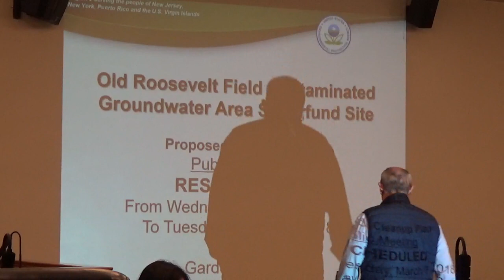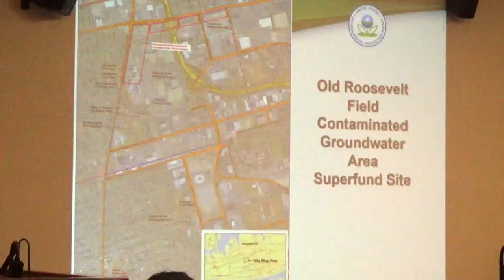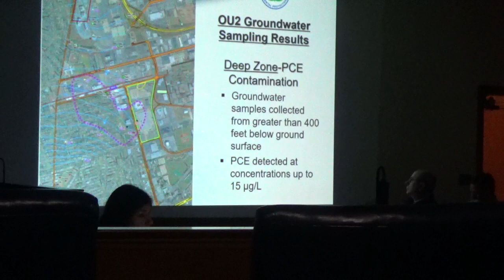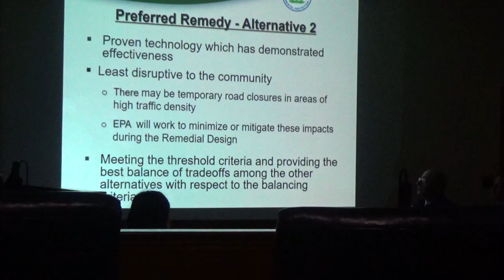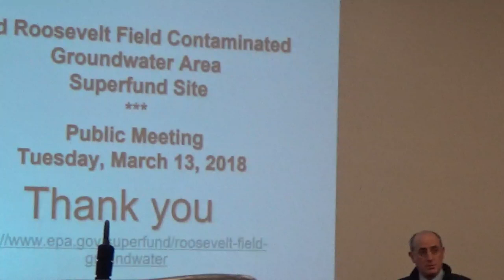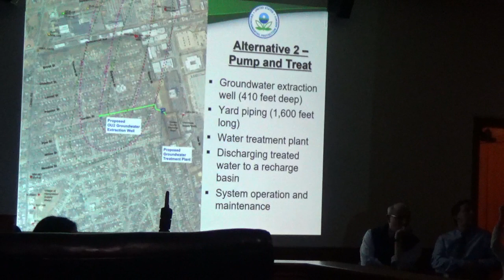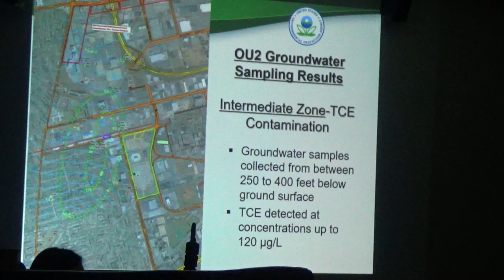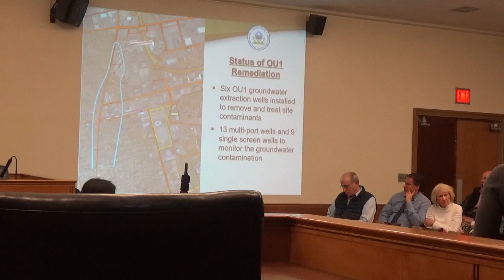Old Roosevelt Field Superfund Site - Public Meeting 03-13-2018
Old Roosevelt Field Contaminated Groundwater Area Superfund Site
EPA Public Meeting at Garden City Village Hall on